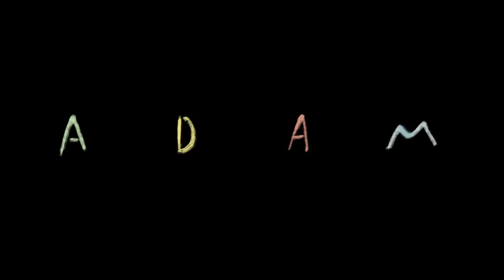ADAM AND DOG - Official Trailer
Adam and Dog is now available to own on iTunes!